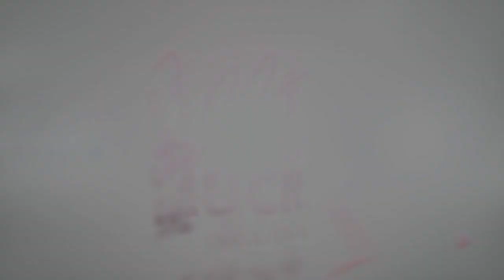2358 Marble Crescent - Rockland Ontario - Allister Beauchamp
Beautiful 3 bedroom end unit town home in the heart of Morris Village. This open concept town home is bright and has a kitchen that opens to the dining room and family room, perfect for hosting! Upstairs you will find a large master bedroom along with two more generous sized bedrooms and a full bathroom. The basement is completely finished with dark laminate flooring and a full bathroom it is brighten by an oversized window which provides lots of daylight. Offers will be reviewed Monday July 29th, 2019 at 6pm, don't miss out!